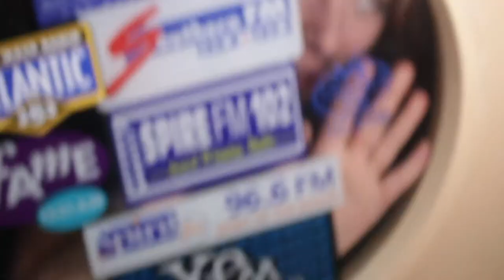final short film resub